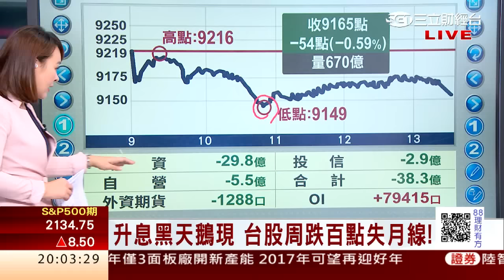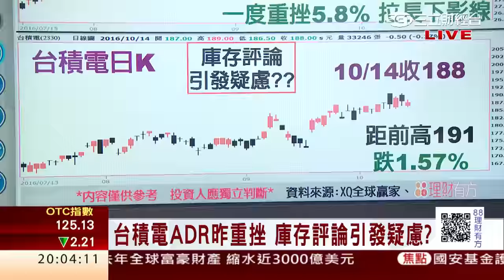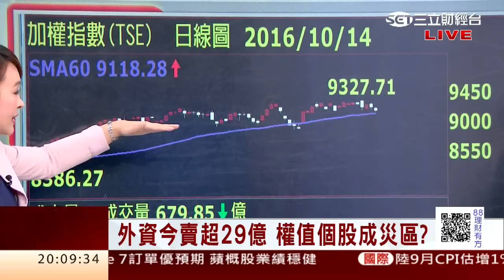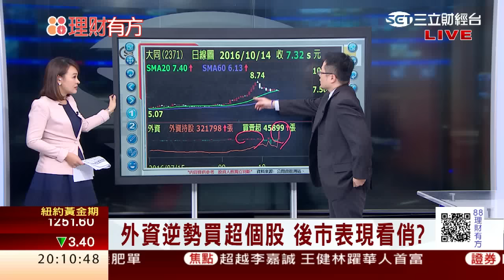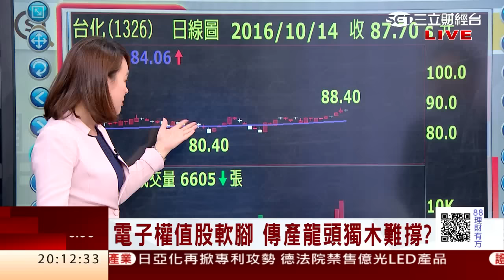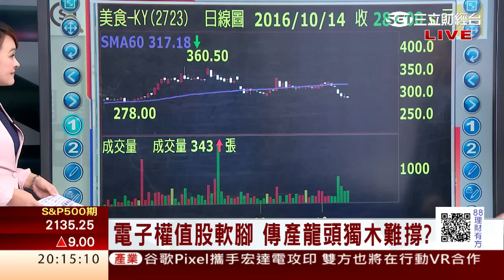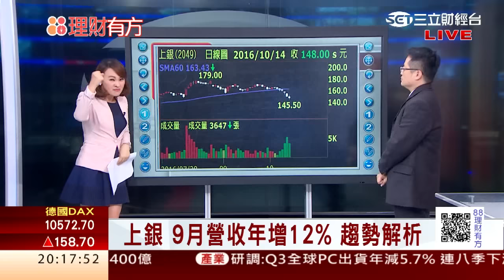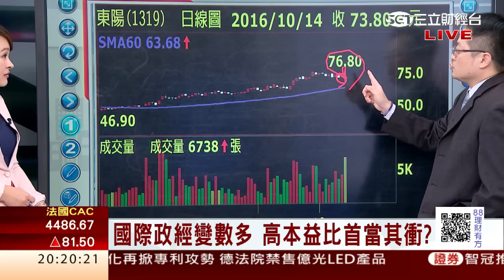1051014 櫃買急跳水 熱錢腳底抹油? | 三立財經台CH88 | 88理財有方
今日來賓
證期雙證照會計師 李冠嶔、三立財經記者 吳凱中、
資深人力資源專家  Richard